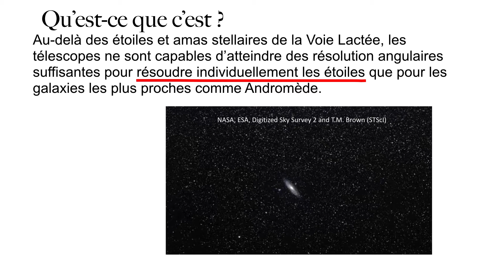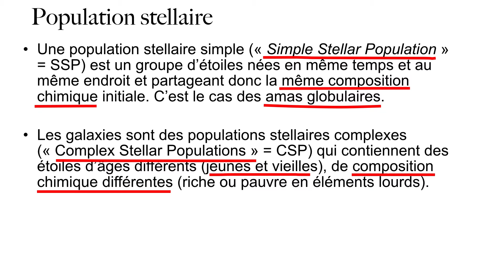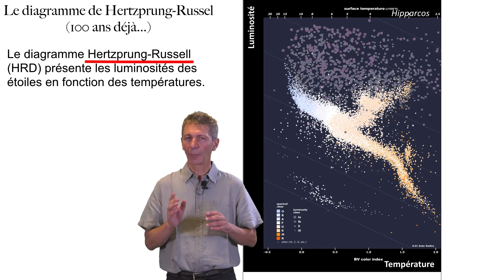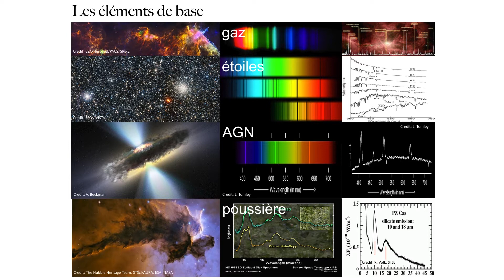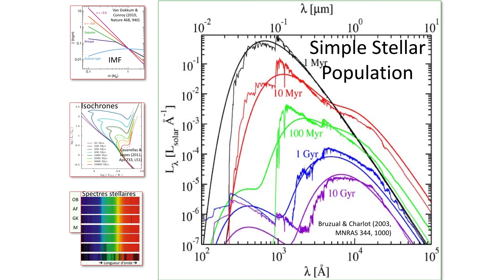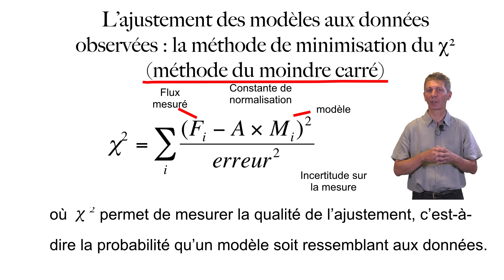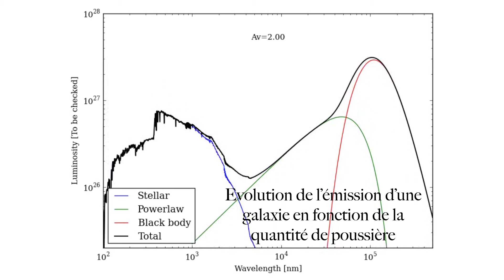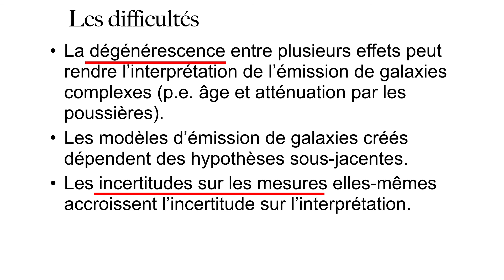06# La synthèse de populations stellaires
Notre galaxie: La voie Lactée